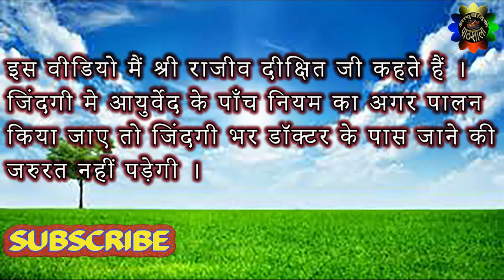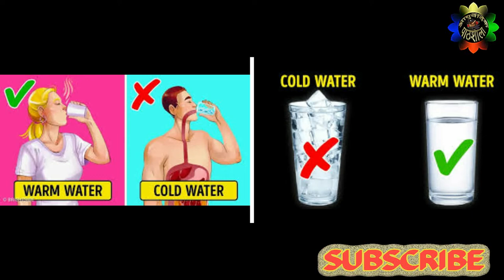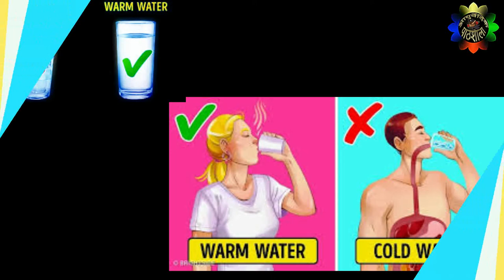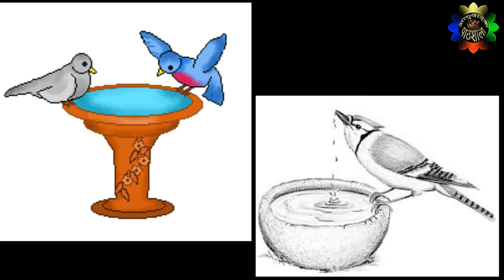जवान रहनै के आयुर्वेद के पाँच नियम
इस वीडियो मैं श्री राजीव दीक्षित जी कहते हैं । जिंदगी मे आयुर्वेद के पाँच नियम का अगर पालन किया जाए तो जिंदगी भर डॉक्टर के पास जाने की जरुरत नहीं पड़ेगी ।

इस वीडियो के द्वारा हर एक व्यक्ति को लाभ पहुंचाने का भरपूर प्रयास किया गया है।

धन्यवाद।